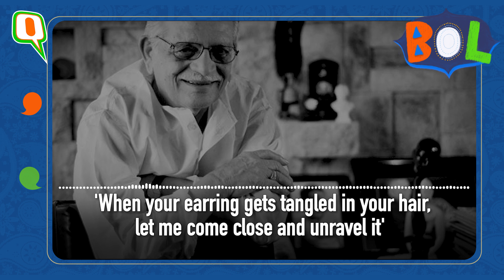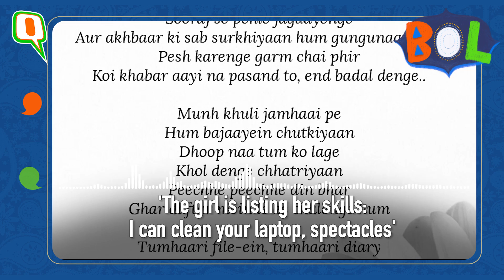Reinventing a Classic: Gulzar’s BOL on Vishal Bhardwaj’s B’day - The Quint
Watch this video to hear from Gulzar how at the behest of Bhardwaj, who celebrates his birthday today, he ended up giving us a modernised version of his timeless classic Mera Kuchh Saaman from Ijaazat.